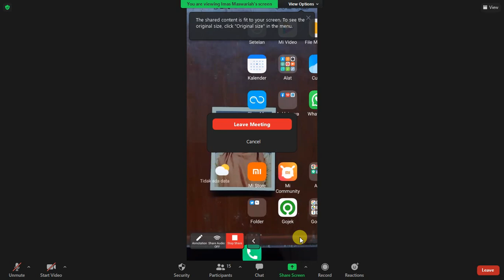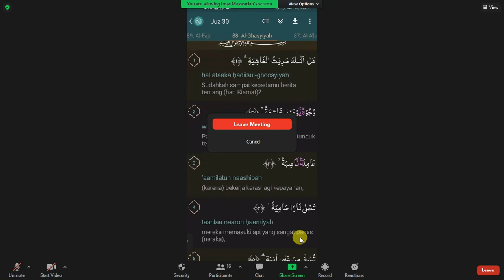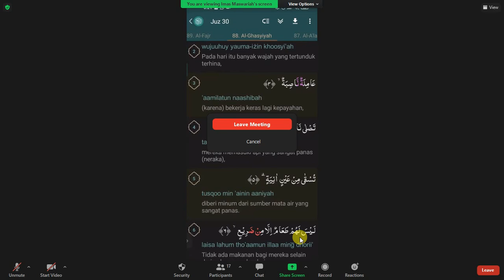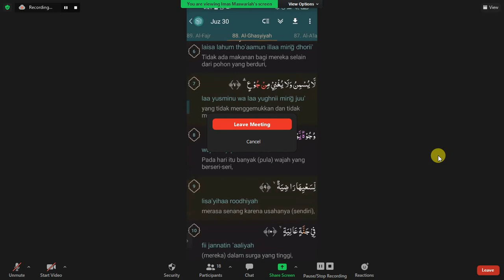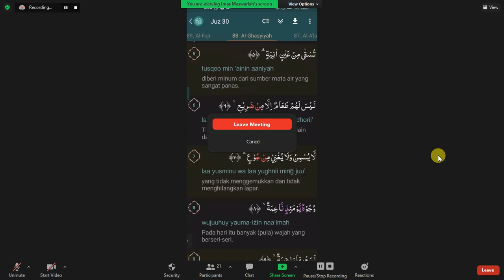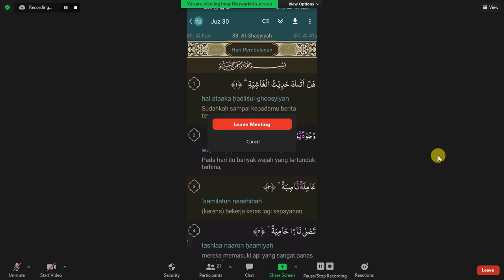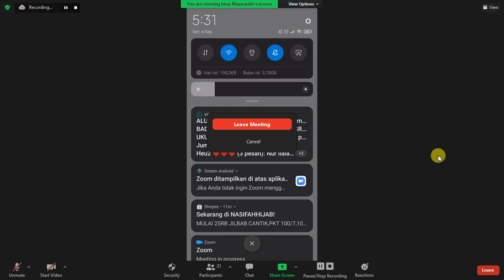Tafsir Al ghosiyah ayat 1 3 dan nada bayati